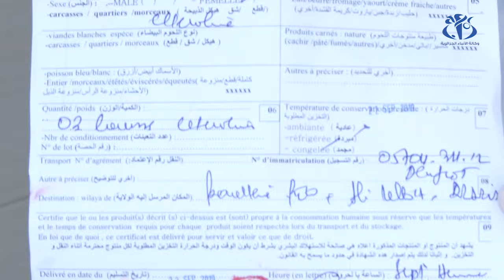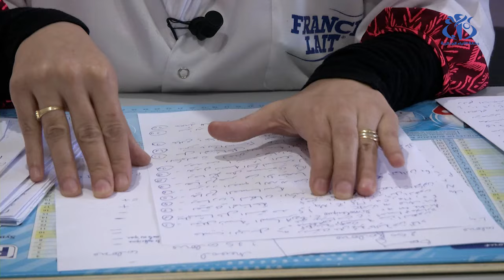لحم الحصان .. غذاء و شفاء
الجزائر (واج)- تقبل فئة كبيرة من المستهلكين على اقتناء لحم الحصان لما فيه من فوائد صحية مختلفة خاصة على مرضى فقر الدم ،  الأطفال و النساء الحوامل.